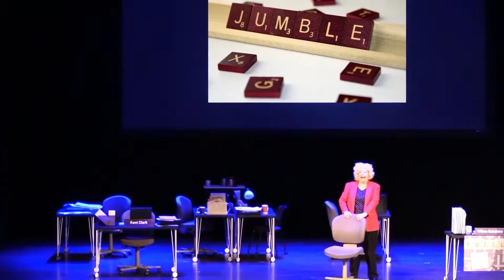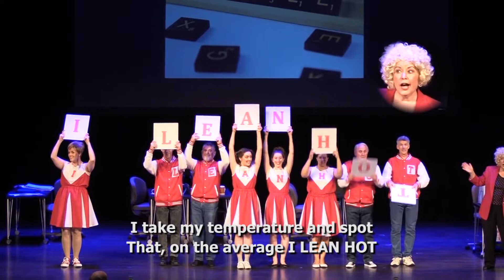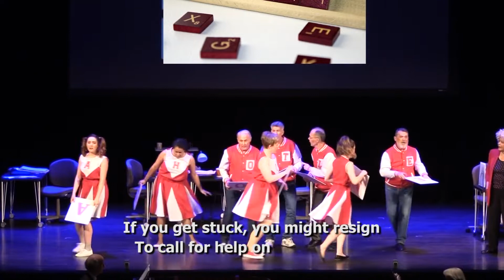The Jumblettes (Champagne Gala 2018) | Lamplighters Music Theatre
Champagne Gala 2018 - Extra, Extra, Sing All About It!
Scene and "Say That I'm Feeling Quite Unwell" (Lyrics: Mike Dederian)
Annie: Rose Frazier
Wilma Knickerz: Barbara Heroux
The Jumblettes: Richard Pryor (Jay), Jennifer Kiernan (Kay), Natalie Buck-Bauer (Bea), Abby Green (Elle), Alan C. Roberts (Curtis), Camille Lake (Em), Chris Focht (Hugh), and Jeff Beaudoin (Other Hugh)
Videographer: Larry Byler